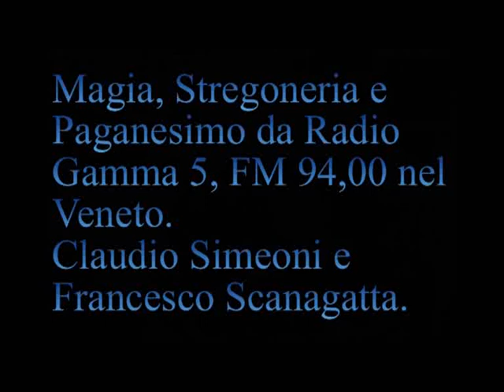L'essere umano alleva i figli per la sottomissione. [047S]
[047S] Trasmissione Radio Gamma 5 del 9 ottobre 1997
  [23:10] L'essere umano alleva i figli per la sottomissione.
[27:00] Che cos'è la verità .
[31:14] Il potere di essere e il potere di avere .
[35:50] Oggettività soggettività .
  [38:13 Fulvia] Filosofia del divenire e dell'essere. Eliphas Lévi, pseudonimo di Alphonse Louis Constant.
  [43:59 Celta]. Libro dell'Anticristo.
  [50:57 e da 53:08 t] "Dio esiste", "Chi ha creato l'universo?" persone che non sono in grado di prendere in mano la responsabilità della propria vita.
  [55:31 Raimondo] "Due religioni e per me non c'è differenza" Dogmi di Verità e Dogmi di Libertà.